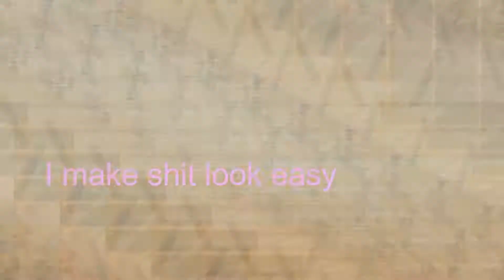Tobio.mp4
Was working most of the summer so don't mind the long intro. Thanks for checking out the video!